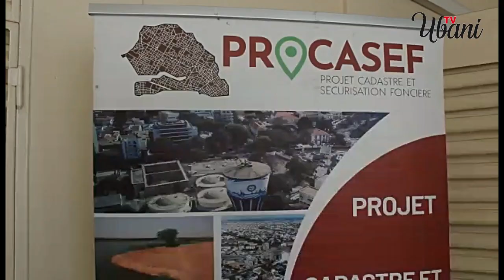ZIGUINCHOR / PROCASEF, GARANT DE LA SECURITE FONCIERE-wolof